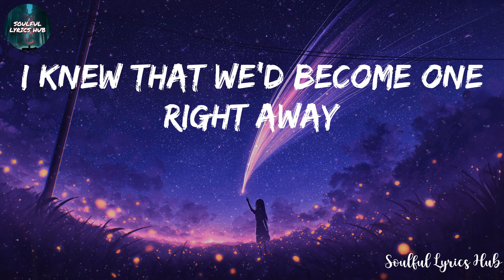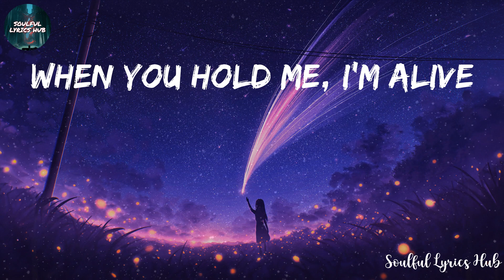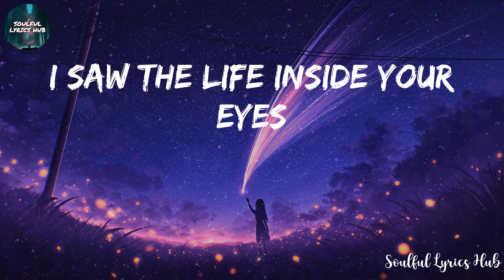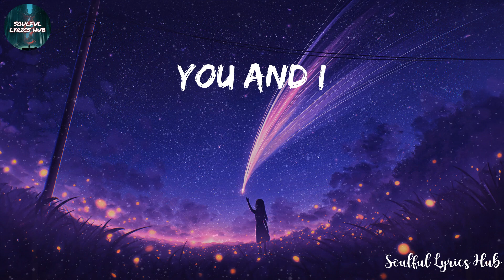Rihanna - Diamonds (Lyrics)